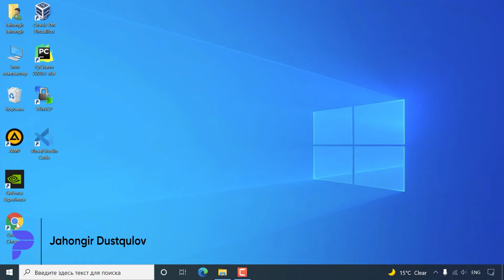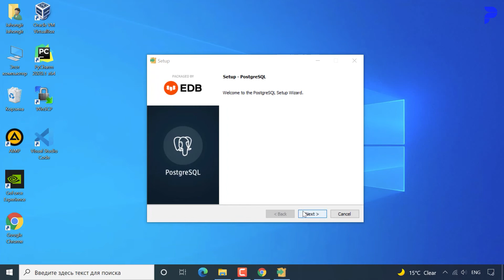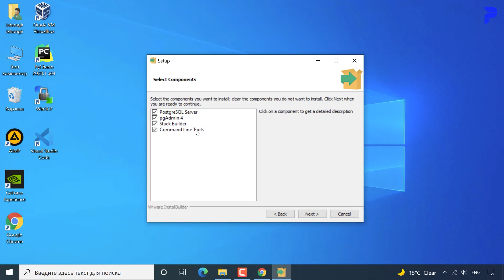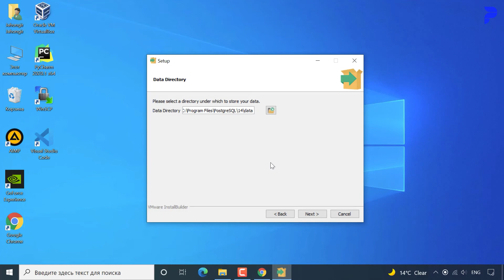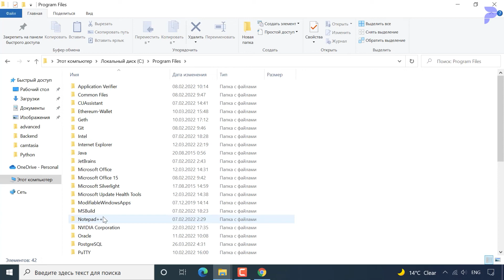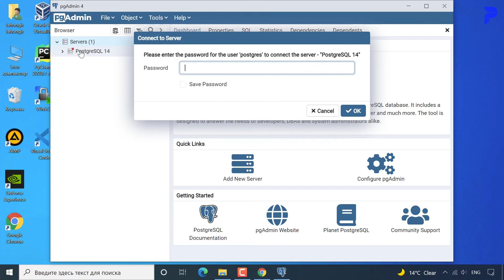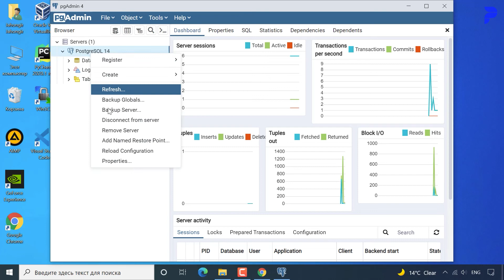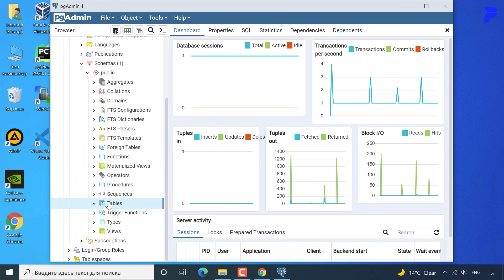#2 PostgreSQL dasturini o'rnatish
PostgreSQL: PostgreSQL dasturini o'rnatish